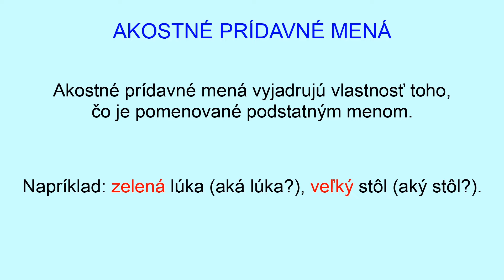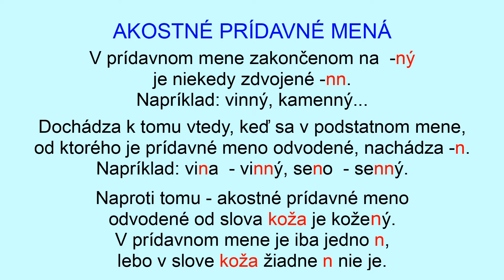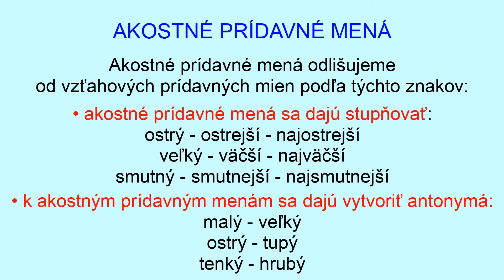Akostné prídavné mená | slovenčina | Škola hrou